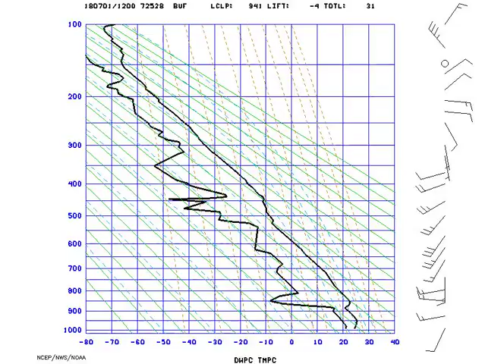STUVE_Buffalo_2018-07-01